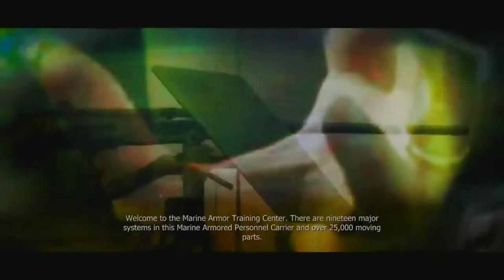Prototype Pc - Mission 3-Gameplay 1080p HD - The Wheels of Change Full Walkthrough l Gaming Ninja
Contains Mature Content Blood and Gore : Not Appropriate for children

[ PROTOTYPE ] is an open world action-adventure video game developed by Radical Entertainment and published by Activision. The game was released in North America on June 9, 2009 (PlayStation 3 and Xbox 360), in southwestern parts of North America (Microsoft Windows) as well as Oceania on June 10, and in Europe on June 12. Versions for PlayStation 4 and Xbox One were released on July 14, 2015 alongside the sequel as Prototype Biohazard Bundle. Separate versions of the games became available in August 2015. Set in Manhattan, the game follows a powerful amnesiac shapeshifter named Alex Mercer who must stop an outbreak of Blacklight, a plague that mutates individuals into hideous violent monsters. During his quest, Alex tries to uncover his past while also coming into conflict with both the US military and a black operations force called Blackwatch. Parallel to the game's storyline is the ability to play the game as a sandbox-style video game giving the player freedom to roam Manhattan.

Our understanding is that it is in correlation to Fair Right Use, however given that it is open to interpretation, if any owners of the content clips would like us to remove the video, we have no problem with that and will do so as fast as possible.